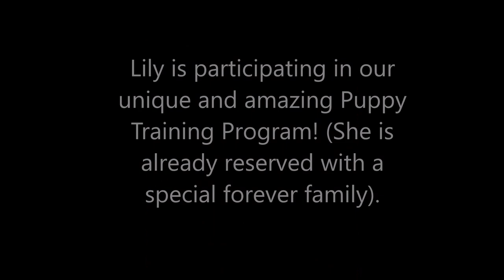TINY Miniature Schnauzer Puppy "Lily" IN TRAINING!!